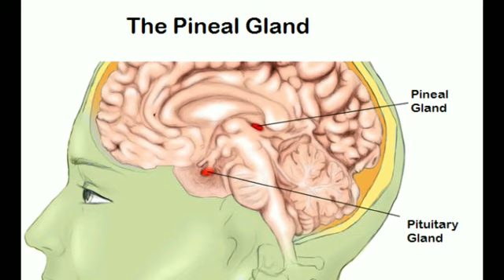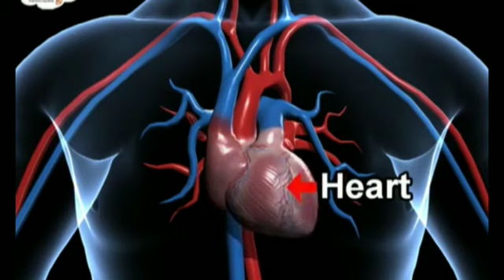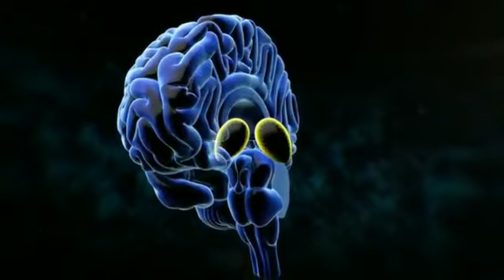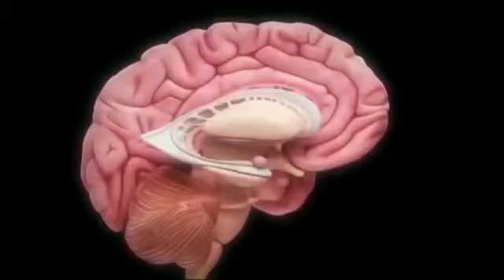Open your 3rd eye and become illuminati || Part 1 || Malayalam || harrydv8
This video is open your new view about who are illuminati and how they are controlling the world.